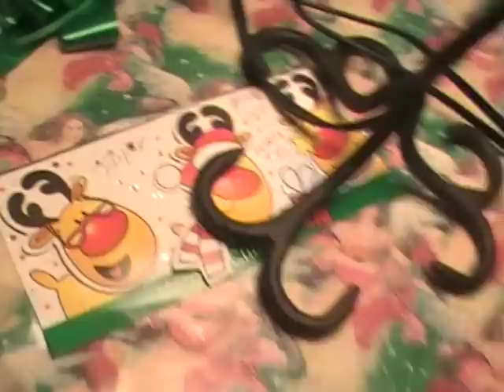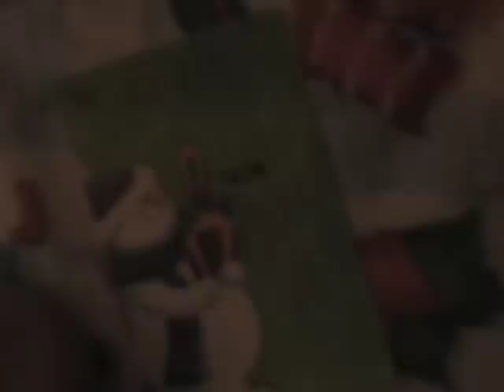My Christmas Tree. Again. + Presents!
Yay!!! It's time to show my christmas tree, once again!!! But, this time... I show all (almost) of my presents, that are under the tree!!!

Leroy & Eddie wouldn't stop barking, in this one. Oh well... I don't care. I love them, so much.